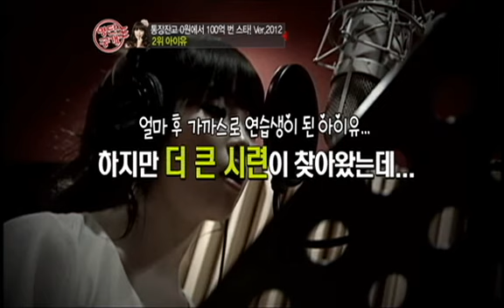[enewsWorld] IU was once dirt poor?